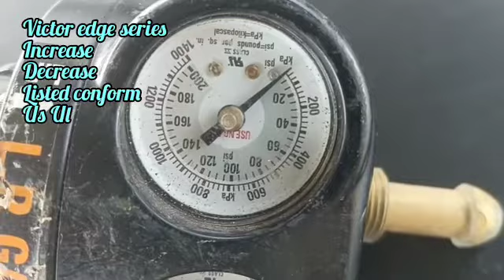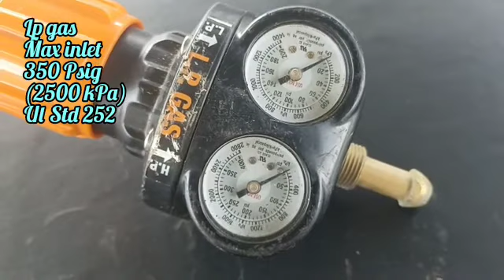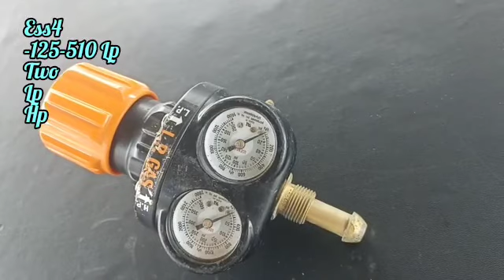Lp Gas Edge Series